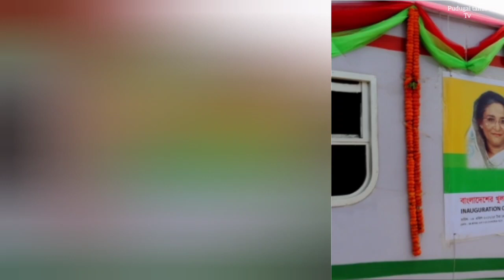இந்தியா-வங்கதேசம் இடையே புதிய ரயில் சேவை ...